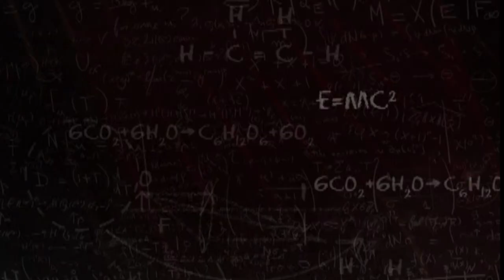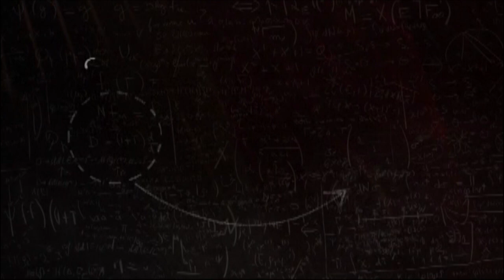Memória Científica - Teaser - Valdemiro Carlos Sgarbieri